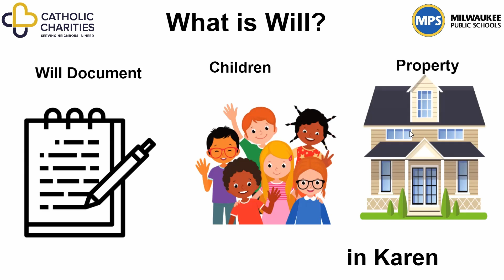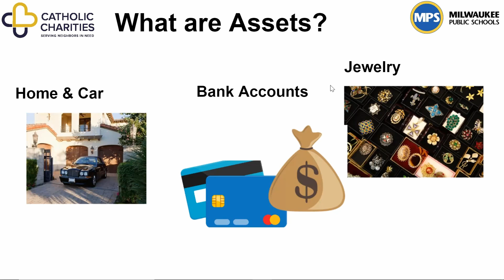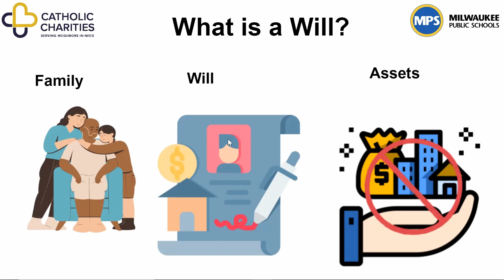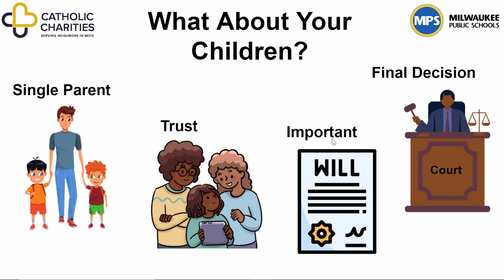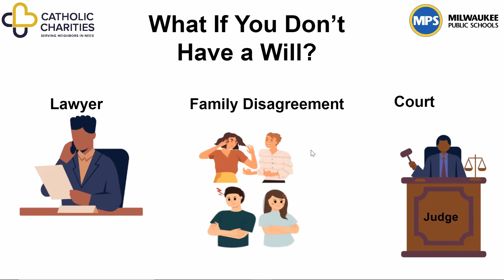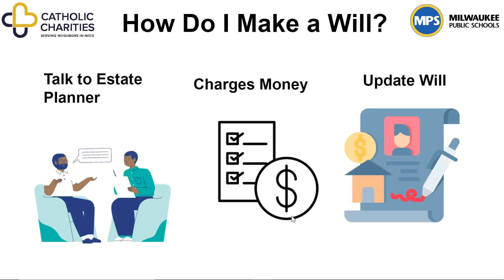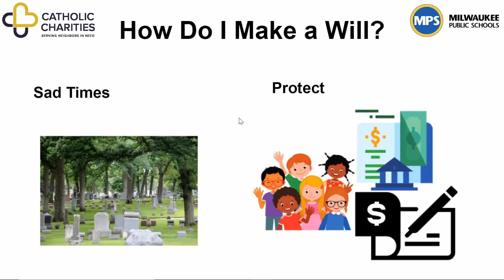What is a Will? (in Karen)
What is a Will? in Karen ကညီကျိာ်

It is hard to think about our deaths. We will share why creating a legal document, called a will, is important and how it will help your family after you die. We call this Estate Planning.

As you work and earn money in the United States, you will buy property like cars, a house, jewelry, or other valuable things. You will also open different bank accounts for checking, savings, and retirement. Your valuable physical belongings and money accounts are called “assets”.

What is a Will
After you die, your family will not automatically get your assets the way you want them to. The State of Wisconsin has laws which determine how your assets are given to your family if you die without a will.  Banks and other agencies will ask your family if they have the legal right to your property before allowing them to do anything with your property.  Your family will have to show banks and other agencies that they do have the right to your property.

A will is a legal plan for your assets that you make with a lawyer. You choose who will get your car, house, jewelry, possessions, or money, and how much each person gets. This is written in your will.

What About Your Children?
In case there is an accident that kills both you and your spouse, or you are a single parent, a will is also the place where you can name the people that you trust to take care of your children who are under 18.

A judge will make the final decision about who cares for your children. If you have a will, the judge will know what your wishes are and use this information to make the best choice for your children.

What if you don’t have a Will?
If you don’t have a will, your family will have to go to court. There are laws that say how your assets will be divided between your husband or wife who is still alive and your children. The judge will use these laws to give your family your assets.

Sometimes family members disagree about who will care for your children. The court will name someone called a “guardian ad litem” who will speak with your children and learn everything they can about your relatives. This person will tell the judge what they think is best for your children. The judge will listen to everyone and if there is a disagreement, the judge will make the final decision.

Going to court is expensive for your family and will take time. This is why it’s important to have a will!

How do I Make a Will?
There are many different types of wills. It is best to talk to a lawyer called an Estate Planner to see what type of will is the best for you. A lawyer will charge you money to make a will. You can ask about the cost before agreeing to hire the lawyer. The lawyer will write down what the cost will be in a document called a retainer agreement.

Many people update their will over time. For example, you might update your will if you have a new baby or if all your children are over 18.

Your death will be a sad time for your family, but if you have a will, you are protecting your property and children. You will make life easier for your family after you pass away.

Sources:
Google Slides